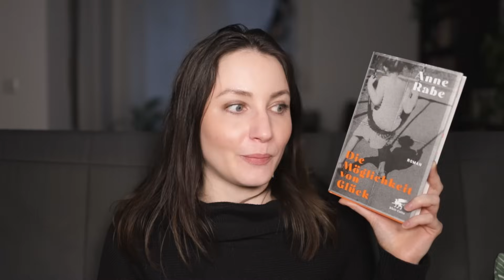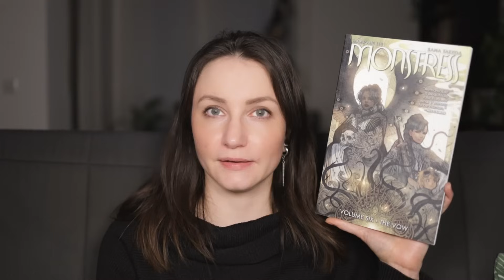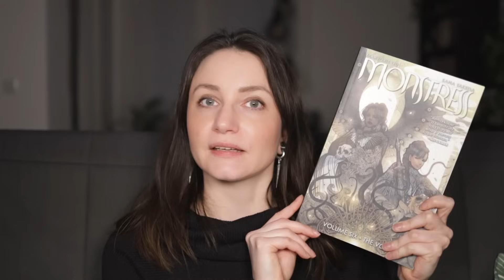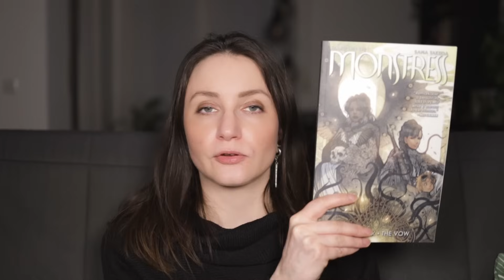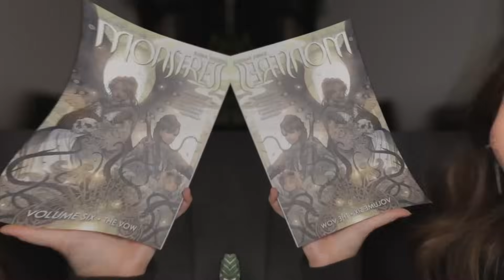Lesemonat Nov + Dez 2023 | Jahreshighlight, Britney Spears & Vampirs*x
Heute liefere ich euch die ausstehenden Lesemonate für November und Dezember 2023 nach. Eine wilde Mischung aus DDR, Britney Spears und Vampirerotik. Viel Spaß! 🤗

00:00  Intro
00:33  The Woman in Me - Britney Spears
07:15  Die Möglichkeit von Glück
15:28  Monstress Vol 6
19:32  Black Dagger Brotherhood Reihe 1-3
21:24  Einschub: Meine Vampir-Liebe :)
23:18  Black Dagger Brotherhood Reihe 1-3
39:53  Einschub: Fourth Wing & "Spice" in Büchern
42:51  Vielen Dank fürs Zusehen :)

▬▬▬   D I E   B Ü C H E R   ▬▬▬

The Woman in Me - Britney Spears
➸ Falls du Audible auch mal testen möchtest

Die Möglichkeit von Glück - Anne Rabe

Monstress Volume Six : The Vow - Sana Takeda
➸ EN Amazon

The Black Dagger Brotherhood - J.R. Ward
[1] Dark Lover // Nachtjagd + Blutopfer
➸ EN Amazon
➸ DE Amazon
[2] Lover Eternal
[3] Lover Awakened

Du findest meine Videos hilfreich und möchtest meine Arbeit auf diesem Kanal finanziell  unterstützen? Vielen lieben Dank! :)

Mein Bewertungssystem:
★ = Schlecht
★★ = Ok/Naja
★★★ = Gut/Empfehlenswert
★★★★ = Hervorragend